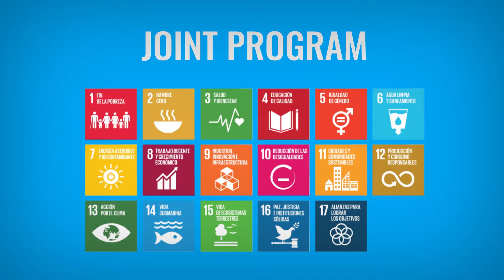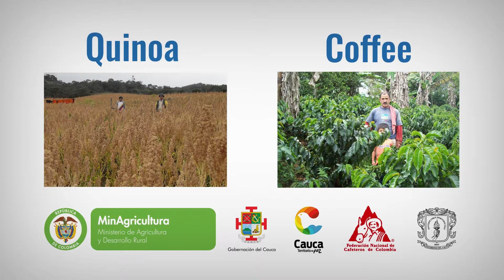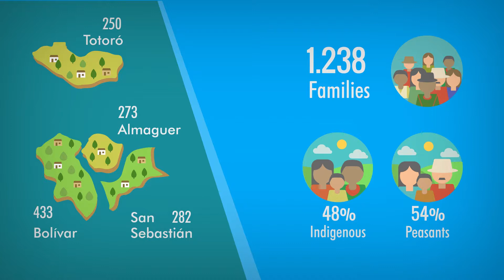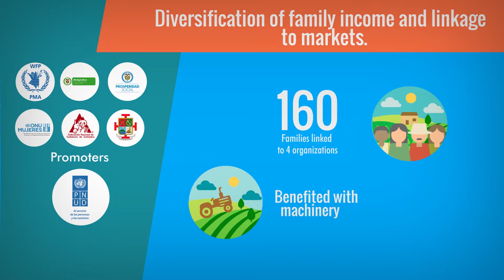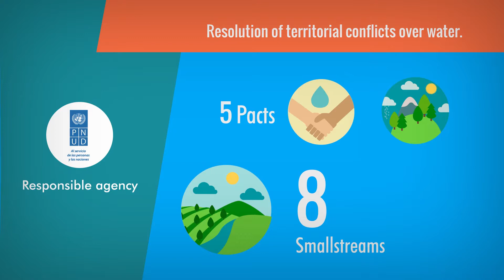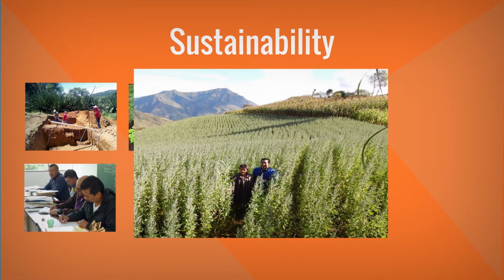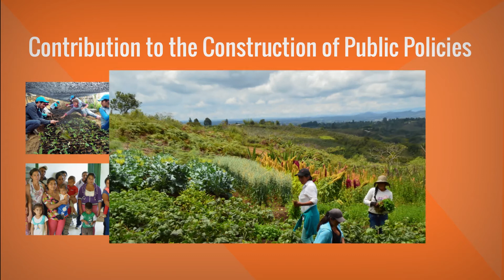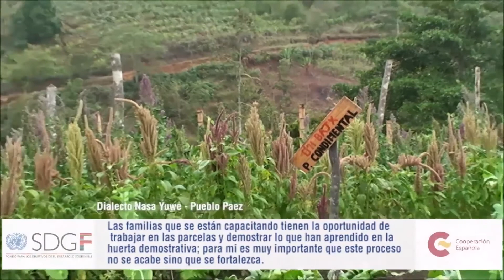Joint Program Cauca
Programa Conjunto Cauca